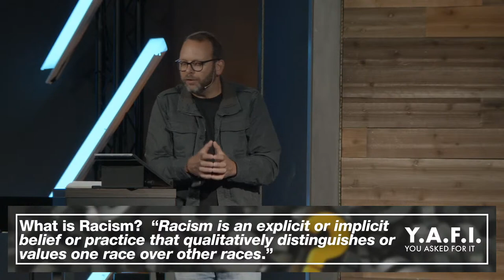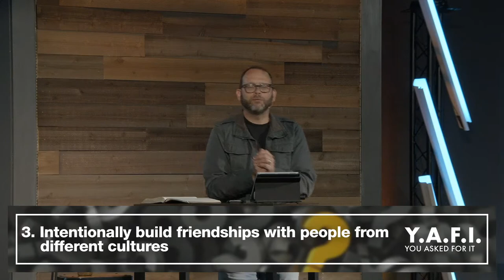What is Racism?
Join us at Main Street Church this morning as Pastor Shawn tackles the difficult question "What is Racism?".